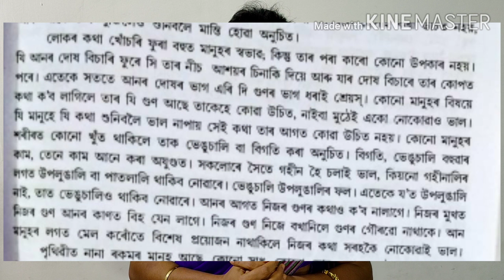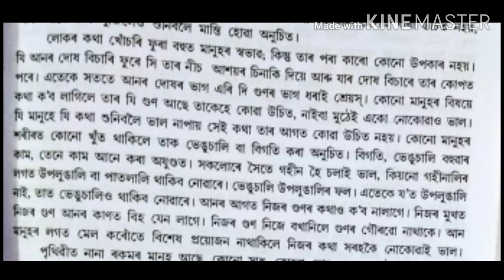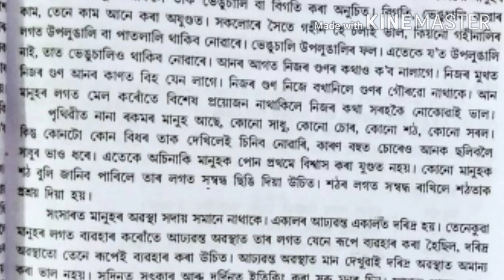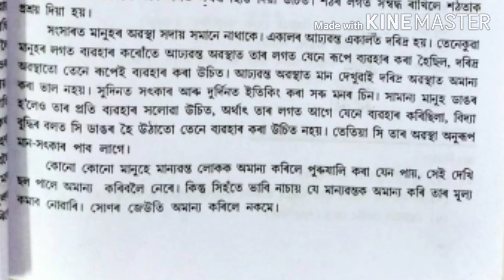Assamese Class IX |‌ নৱম শ্ৰেণী অসমীয়া |CBSE+SEBA | Part-2 |‌‌ অন্যৰ প্ৰতি ব্যৱহাৰ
পাঠৰ আলোচনা